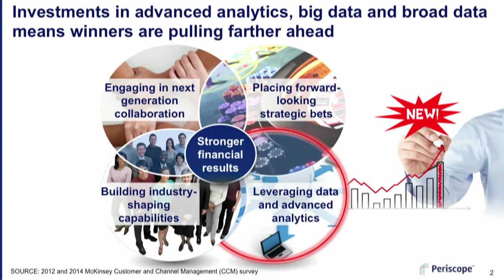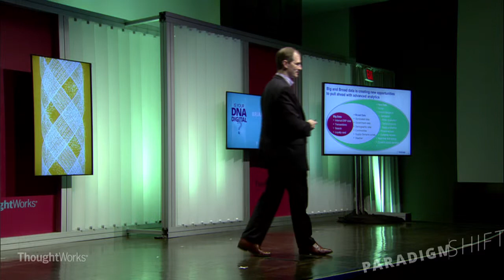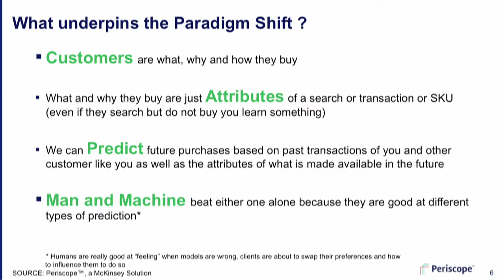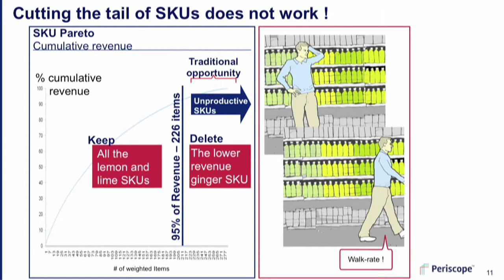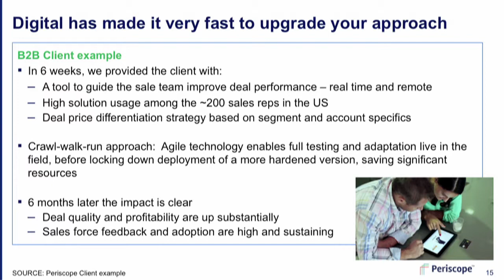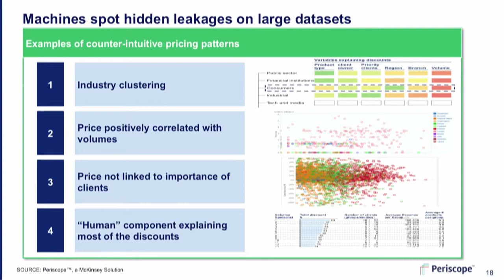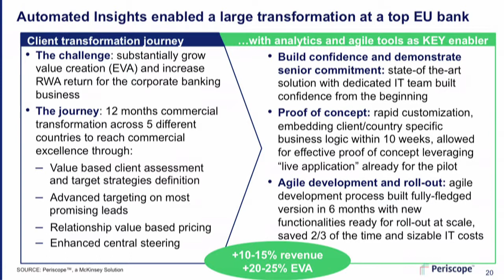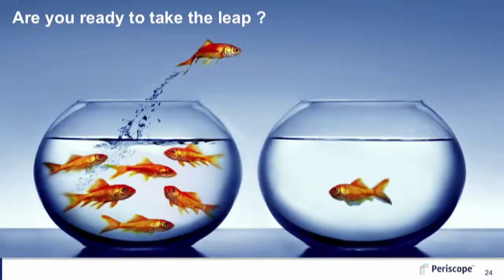Brian Elliott's keynote speech on Thoughtworks ParadigmShift conference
Watch Brian Elliott, CEO of Periscope, a McKinsey Solution, discuss the new opportunities created by big, broad and new data. Learn how industry leaders have been leveraging this intelligence to drive sustainable business impact through three concrete examples.